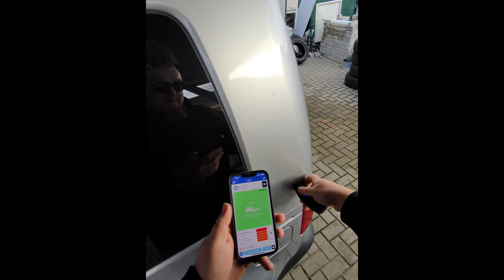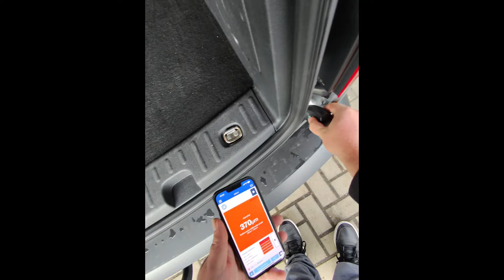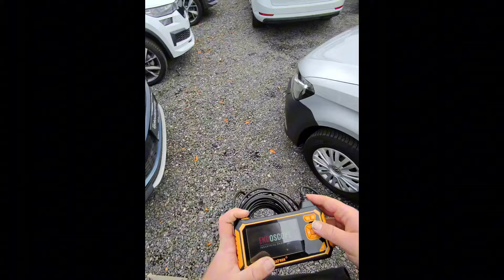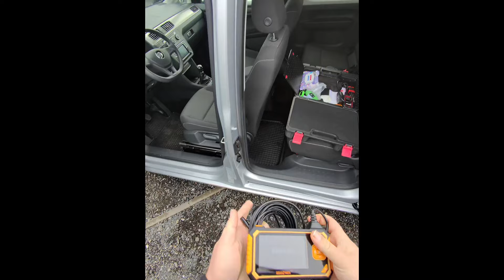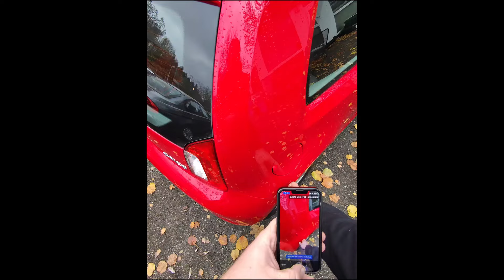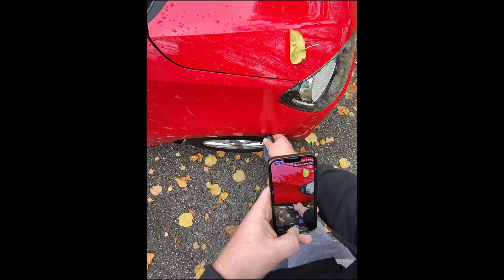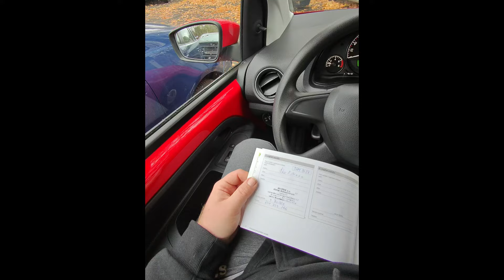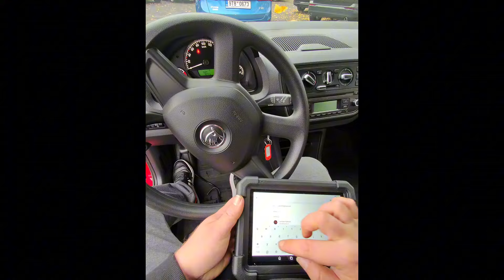Kupujeme ojeté - kytované VW Caddy | Škoda Citigo | Kontrola aut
Kontroloraut.cz - bonusový obsah, videa bez cenzury, speciální díly ZDARMA! Héro Héro zde nehledejte, nikdy tu nebude.
Já jsem František Vyskočil a jsem kontrolor aut. Kontrola vozidel před koupí dělá mou obživu, již několik let. Pojďte se podívat na další případy vozidel v ČR, kde zjištuji nehody, historii vozidla, kilometry a všechny možné aspekty proč auto doporučit svému klientovi či nikoli. Za poznatky k videu, rady ke zlepšení budu velmi rád ! Nikdo nejsme bezchybní a rád se poučím, rád začnu dělat věci jinak :) Děkuji za vaše shlédnutí a jdeme na to ! Pro bonusový odkaz či kontrolu vozidla mrkni na:
kontroloraut.cz